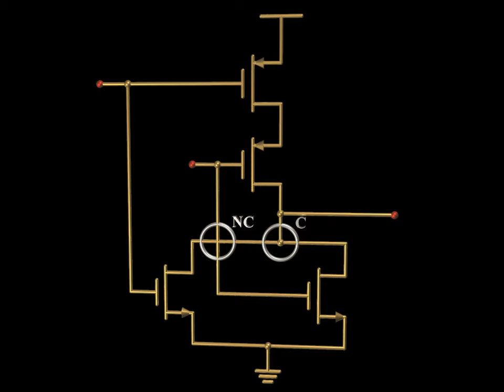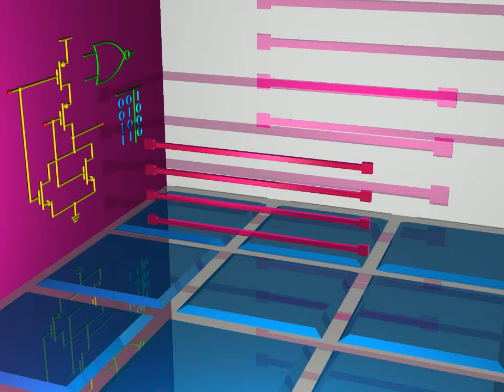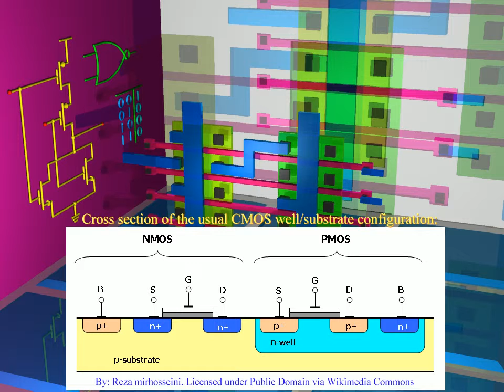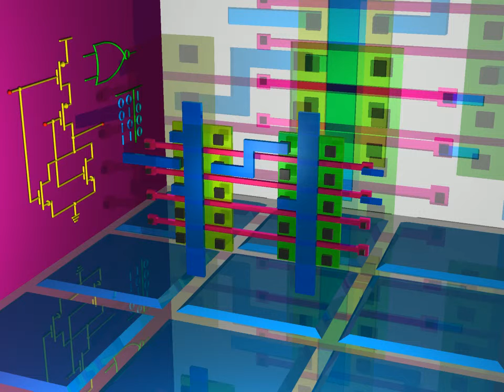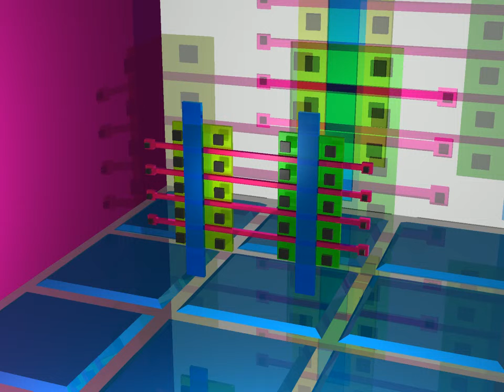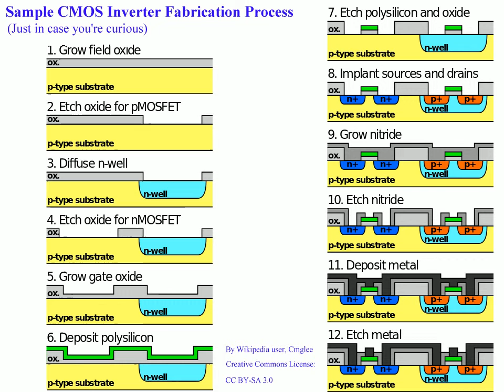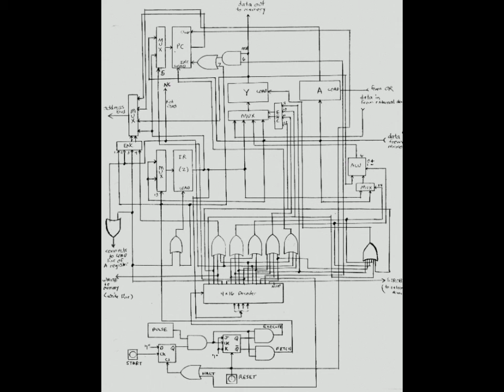NOR Gate Transistor Design and CMOS Gate Array Implementation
How it works tutorial on NOR logic gates and how to create them using transistors and/or a CMOS gate array integrated circuit (IC).  It shows the IC mask layout of the NOR using a gate array.

Because of an interesting comment from Billy Heng (on my NAND video), I decided to put my reckonings of AND and OR (as well as my previous NAND and NOR circuits) into SPICE to see what happens (I graphically constructed the circuits with LTSpice, then converted to SPICE, then edited slightly to work better with ngspice).  They all worked.  If you're using version 2.* of spice, the node names need to be converted to just numbers (with ground being 0).  Also note that in the case of AND and OR, this is not the way those logic gates are normally constructed.  The normal construction is a NAND with an inverter (NOT) for AND, and a NOR with an inverter (NOT) for OR (these versions also appear below).  Here are the spice files:

CMOSnand6d
M1 N001 A F N001 PMOS
M2 N001 B F N001 PMOS
M3 F A P001 0 NMOS
M4 P001 B 0 0 NMOS
V1 N001 0 5
V2 A 0 PULSE(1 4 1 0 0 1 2)
V3 B 0 PULSE(.95 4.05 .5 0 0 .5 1)
.model NMOS NMOS
.model PMOS PMOS
.tran .1 4
.backanno
.plot tran A B F
.end

CMOSnor6d
M1 N001 A P001 N001 PMOS
M2 P001 B F N001 PMOS
M3 F A 0 0 NMOS
M4 F B 0 0 NMOS
.model NMOS NMOS
.model PMOS PMOS
.tran .1 4
.backanno
.end

CMOSand6d
M1 N001 A P001 0 NMOS
M2 P001 B F 0 NMOS
M3 F A 0 N001 PMOS
M4 F B 0 N001 PMOS
.model NMOS NMOS
.model PMOS PMOS
.tran .1 4
.backanno
.end

CMOSor6d
M1 N001 A F 0 NMOS
M2 N001 B F 0 NMOS
M3 F A P001 N001 PMOS
M4 P001 B 0 N001 PMOS
.model NMOS NMOS
.model PMOS PMOS
.tran .1 4
.backanno
.end

Better AND and OR:

CMOSandc
M1 N001 A N002 N001 PMOS
M2 N001 B N002 N001 PMOS
M3 N002 A P001 0 NMOS
M5 N001 N002 F N001 PMOS
M6 F N002 0 0 NMOS
.model NMOS NMOS
.model PMOS PMOS
.tran .1 4
.backanno
.end

CMOSorc
M2 P001 B N002 N001 PMOS
M3 N002 A 0 0 NMOS
M4 N002 B 0 0 NMOS
.model NMOS NMOS
.model PMOS PMOS
.tran .1 4
.backanno
.end

And might as well throw in a NOT:

CMOSnot
V3 A 0 PULSE(.95 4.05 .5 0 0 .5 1)
M5 N001 A F N001 PMOS
M6 F A 0 0 NMOS
.model NMOS NMOS
.model PMOS PMOS
.tran .1 4
.backanno
.end